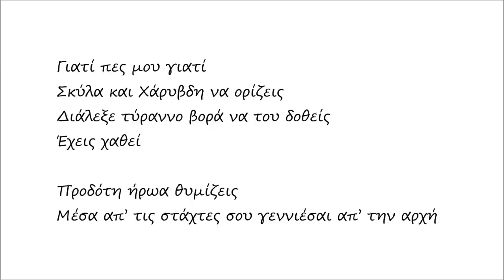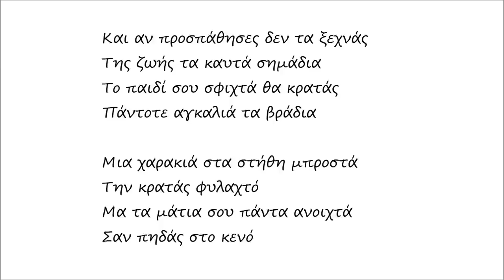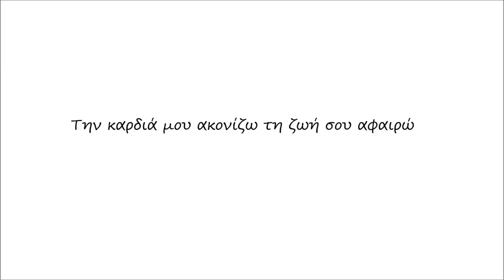INDICO - Χορεύοντας Στα Συντρίμια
Από το δίσκο "Καθρέφτης Ονείρων" (CD 2014, Vinyl 2016).

Γιατί πες μου γιατί
Σταυροί στολίζουν τις αλάνες
Και τους δρόμους που περπάταγες παιδί
Ήσουν παιδί όταν αντίκρισες το αίμα
Μα η σφαίρα στην πληγή αδελφική

Τα παιδικά σου σκίτσα ζωγραφίζεις
Πάνω σε γκρίζα τσιμεντένια φυλακή
Και τα παιχνίδια σου έχουν μείνει ίδια
Τώρα κερδίζουν όμως πάντα οι κακοί

Το σχολείο του πολέμου αρχίζει
Απολυτήριο παίρνουν μόνο οι μισοί
Κάθε μέρα μια καινούργια λέξη
Πόνος, όλεθρος, απώλεια, συντριβή

Και αν προσπάθησες δεν τα ξεχνάς
Της ζωής τα καυτά σημάδια
Το παιδί σου σφιχτά θα κρατάς
Πάντοτε αγκαλιά τα βράδια
Μια χαρακιά στα στήθη μπροστά
Την κρατάς φυλαχτό
Και τα μάτια σου πάντα ανοιχτά
Σαν πηδάς στο κενό

Σκύλα και Χάρυβδη να ορίζεις
Διάλεξε τύραννο βορά να του δοθείς
Έχεις χαθεί
Προδότη ήρωα θυμίζεις
Μέσα απ’ τις στάχτες σου γεννιέσαι απ’ την αρχή

Σε ένα στενό συνάντησες τον Κάιν
Είχε χαράξει στο όπλο του Άβελ τη μορφή
Σε ρώτησε μικρέ μήπως τον είδες
Πάνω στον τάφο κάποιοι έστηναν γιορτή

Τώρα μέσα στα σκοτάδια ψάχνεις
Μια πατρική φιγούρα να πιαστείς
Μα η μοναξιά σου μέσα σε παγώνει
Στο τζάκι παραμύθια καις να ζεσταθείς

Την κρατάς φυλαχτό
Μα τα μάτια σου πάντα ανοιχτά

Τώρα λίγο πριν το τέλος μες στα μάτια σε κοιτώ
Αντανάκλαση πολέμου του θανάτου τον καρπό
Σε σημαία έχεις φασκιώσει του πολέμου το μωρό
Την καρδιά μου ακονίζω τη ζωή σου αφαιρώ